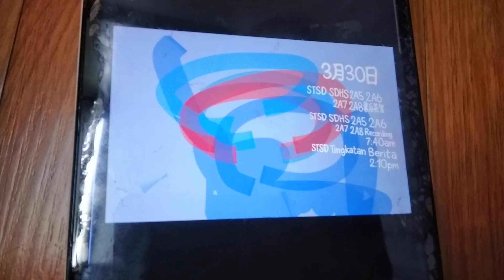Program Schedule (2023): Astro Tingkatan Form STSD SDHS KPM